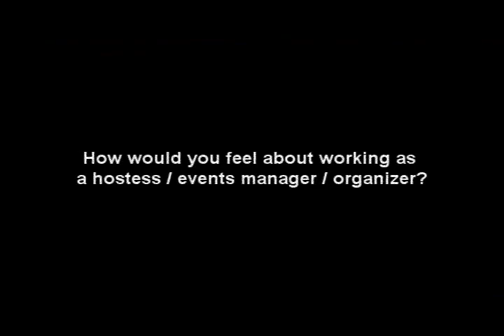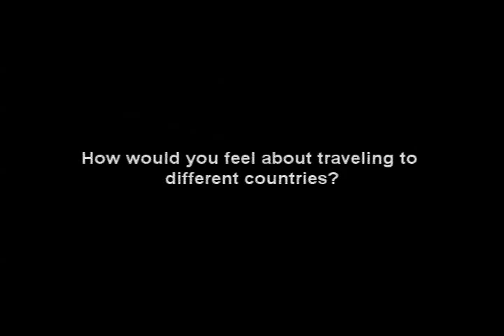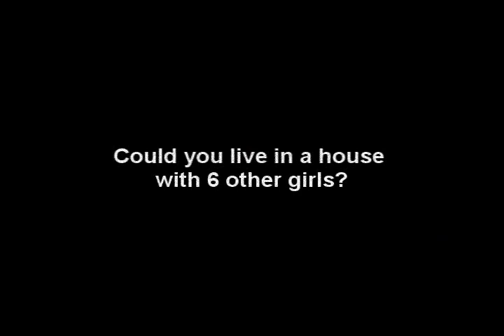Megan Cousins - LVModels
Megan Cousins